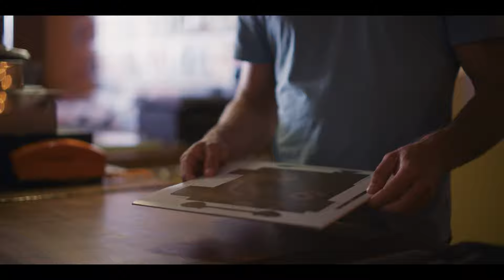PRESS PLAY Trailer 4K (2022) | Clara Rugaard, Lewis Pullman | Romantic Drama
Want to be notified of all the latest movies & trailers?

VVS FILMS is officially launching a Premium Membership!
- No advertisement
- Exclusive access to a wide variety of titles
- New monthly releases
What are you waiting for? JOIN NOW!